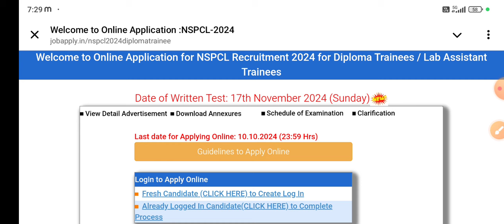NTPC Diploma Traniee Exam Date Out||NSPCL Exam Date Out||NTPC Diploma Traniee Recruitment-2024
NPCIL/BARC/NFC/HWB Plant Operator ELECTRICAL DOSE TEST SERIES

➡️ Preliminary Test(10 Live As of now)
➡️  Advanced Test

❇️ Course Link

❇️ दोस्तों NPCIL/BARC/NFC के(For Stipendiary Traniee Cat-1 Electrical) Pattern पर Test Series हमारे App Electrical Dose पर Available हैं||जिसमें 40 Questions के 17 Set Live हैं

❇️ ये Test Series Selected Candidates के द्वारा बनाई गयी हैं

🦾 Download Our Official App For Various Exam Test Series

Join Telegram for PYQ & GK/GS pdf